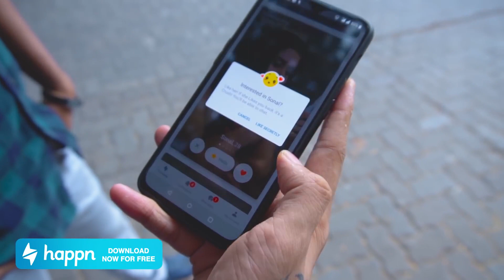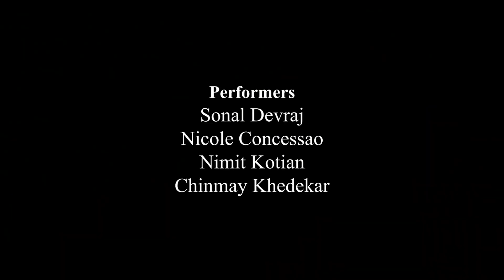Team Naach Choreography on Sweetheart from the movie Kedarnath in KALKI outfits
Team Naach grooving on the latest trending song Sweetheart in KALKI Fashion ensembles.